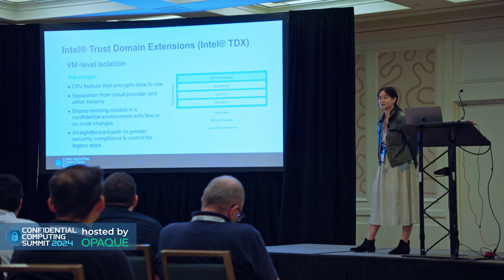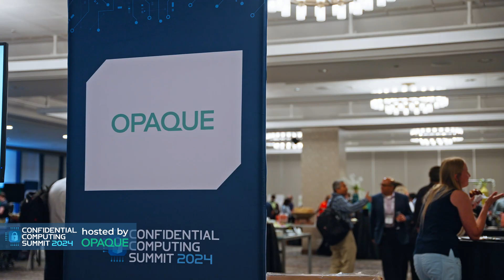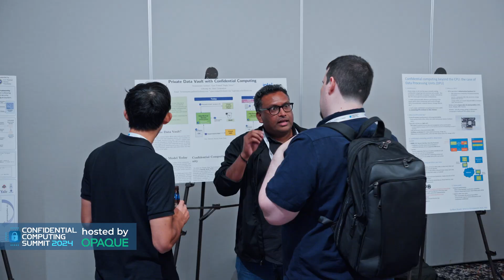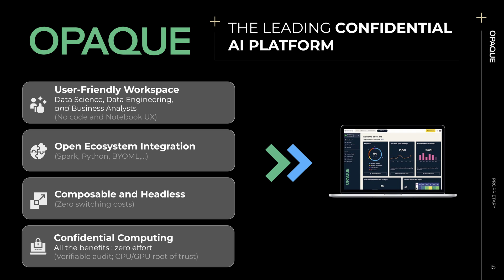Confidential Computing Summit 2024 Highlights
The Confidential Computing Summit 2024 highlights capture the excitement and innovation surrounding this premier conference, hosted by Opaque, dedicated to advancing confidential computing and privacy-preserving AI. It offers a compelling glimpse into the transformative potential of confidential computing and AI through the perspective of attendees, sponsor, and speakers. The event, which took place on June 5-6, 2024, brought together industry leaders, experts, and innovators to explore practical solutions and real-world use cases in the realm of confidential data and AI, and features:

* Keynote presentations and panel discussions from tech giants and startups alike
* Demonstrations of confidential computing in action
* Insights from thought leaders on the future of data privacy and AI
* Networking moments that spark collaboration and innovation
* Poster sessions from academics and innovators